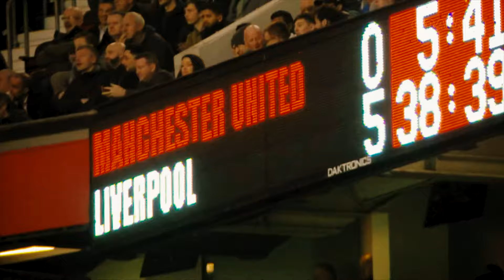Кто виноват в кризисе Манчестер Юнайтед | GOALNET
В сегодняшнем видео мы расскажем о том, как за десять лет один из самых знаменитых и величественных футбольных клубов планеты… из доминирующей силы в английском футболе, превратился в обыкновенного представителя верхней половины таблицы, растеряв свой победоносный шарм и былое величие…

О ФОРМАТЕ "ФУТБОЛЬНЫЕ ИСТОРИИ" ▼

Мы создали формат "Футбольные истории" для настоящих ценителей футбола, а особенно для тех, кто понимает важность ИСТОРИИ этого величайшего спорта. Мы выпускаем сюжеты не только про звезд современности, но и про тех, кто покорял сердца болельщиков десятилетиями ранее.

🎯 РЕКЛАМОДАТЕЛЯМ:

Если же ваш проект полезен людям, он хорошо упакован и имеет хорошую репутацию, - мы с удовольствием рассмотрим взаимовыгодное сотрудничество... Корпоративная почта - на вкладке канала "О КАНАЛЕ".

Футбольные каналы есть разные: Мяч Production, Бомбардир, Goal24, Мир футбола, ROMARIO, Футболина, КраСава, Василий Уткин, Андрей Колесник, ПрофиФутбол, Фабрика Футбола, Картавый футбол, Живой футбол, Красава... Но GOALNET - ОДИН!!!